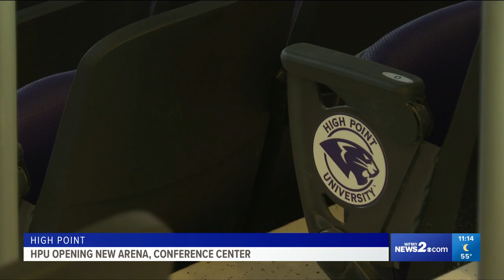WFMY News 2: Nido and Mariana Qubein Arena and Conference Center Opens & Will Bring People Together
The Nido and Mariana Qubein Arena and Conference Center opened Friday, Sept. 24, 2021. This new facility is home to the men's and women's basketball teams but the mail focus is academics with students gaining hands-on experience working in the facility. Seminars, concerts and community events will be held in the arena.